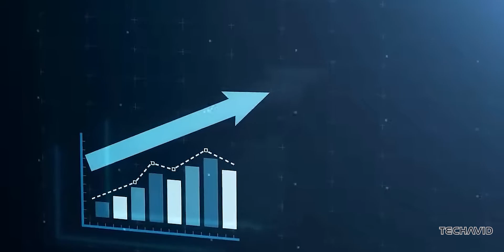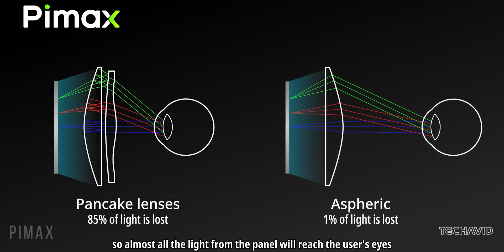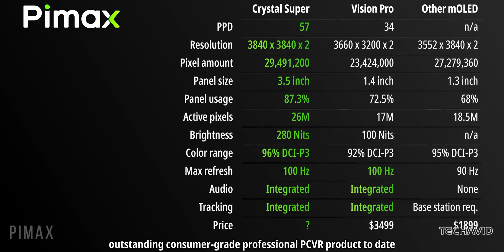Pimax Crystal Light, Crystal Super & Dream Air Crush the Meta Quest!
Pimax is redefining high-end VR with their latest headsets: Crystal Light, Crystal Super, and Dream Air. From retina-level clarity to compact 8K power, see how Pimax is pushing VR boundaries and why they’re thriving in a competitive market.

5 Questions Covered:
    What makes Pimax stand out in the high-end VR market?
    How is Pimax expanding internationally with new funding?
    What are the differences between the Crystal Light, Crystal Super, and Dream Air headsets?
    Why did the Meta Quest Pro struggle compared to Pimax headsets?
    Who benefits most from Pimax’s professional-grade VR headsets?